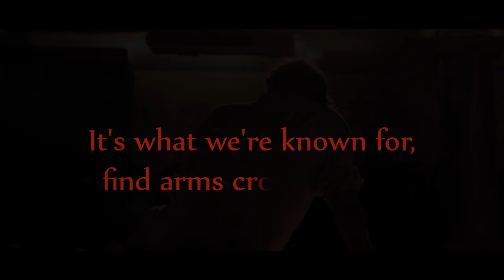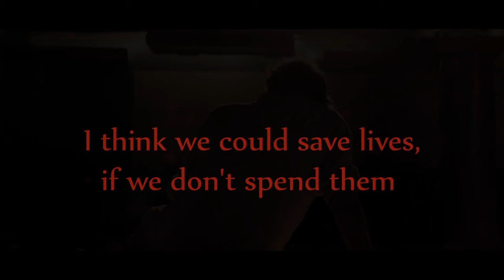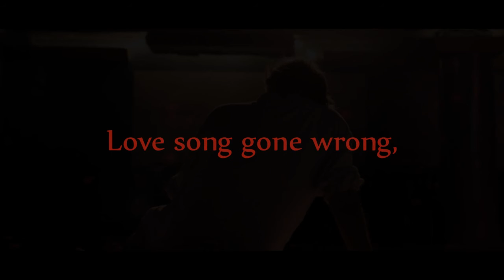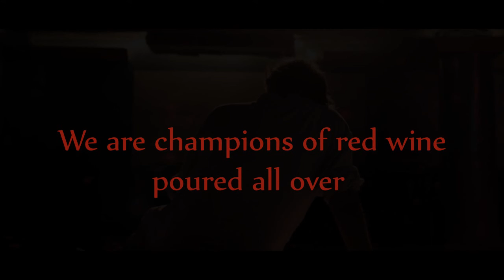New Pornographer - champions of red wine lyrics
From the album Brill Bruisers!